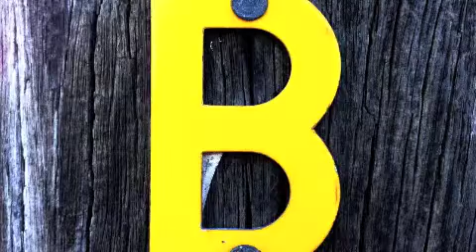The Bits - My Name Is Larry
"My Name Is Larry" from The Bits debut album 3057